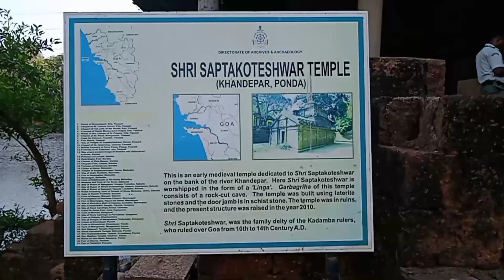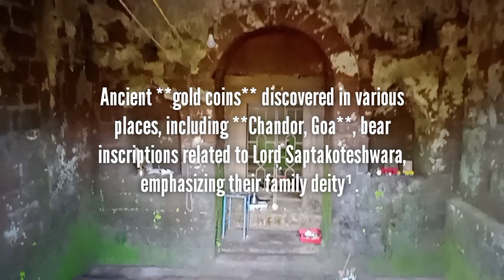Shri Sapthakoteshwara Swami Templeश्री सप्तकोटेश्वर स्वामी देवूळ